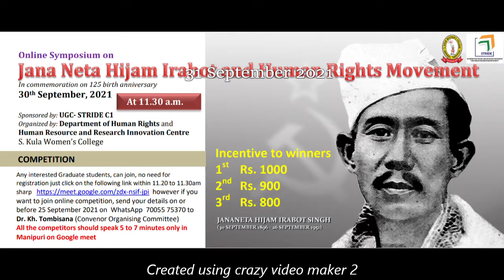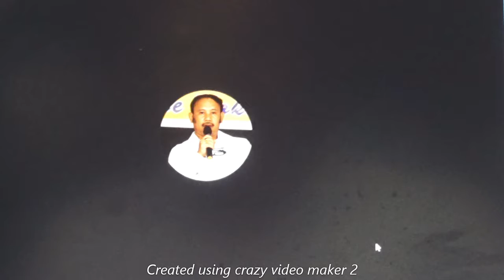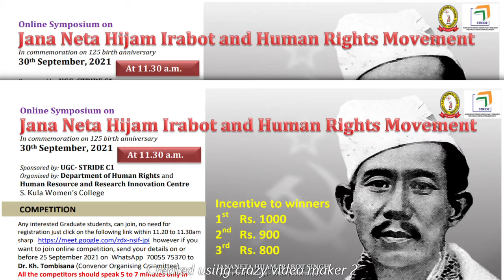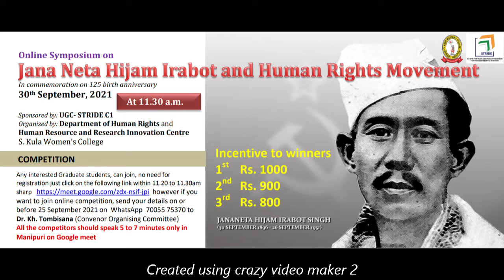Symposium Irabot and Human Rights Movement Dept of Human Rights SKWC Part-1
Online Symposium on Jana Neta Hijam Irabot and Human Rights Movement to be held on 30 September 2021 at 11.30 am sharp through ONLINE (Google meet) in commemoration on 125 birth anniversary.

PROGRAMME

Online Symposium on
Jana Neta Hijam Irabot and Human Rights Movement
30 September 2021 at 11.30 am

11.30 am Programme opening
11.35 Welcome and Theme introduction Dr. L Muhindro
11.40 Speech by Panel speaker 1 Dr. N. Joykumar Singh
11.50 Speech by Panel speaker 2 Dr. Priyadarshini Maisnam
12.00 Speech by Resource person 1 Dr. Ng. Liklaileima
12.10 Speech by Resource person 2 Dr. Kh. Tombisana

Symposium Competition 12.30
Moderator – Dr. Kh. Tombisana
Judge 1 – M. Angamba Meitei
Judge 2 – Dr.Ng. Liklaileima

12.30 Student speaker 1 Nandeibam Bijeshori
12.40 Student speaker 2 Ruangmei Mary
12.50 Student speaker 3 Salam Kanica